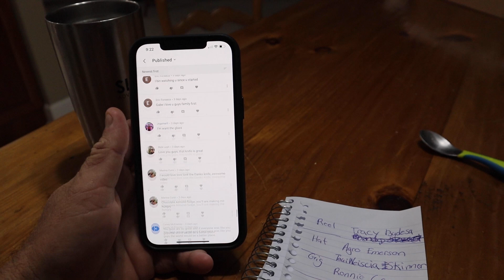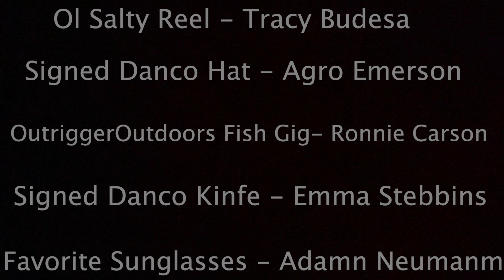How to CATCH the MOST FISH for under $10 (AQUARIUM fish Catch Clean and Cook.)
We’re in my home town of Jupiter Florida.
In this video I will show you how to catch ,clean and cook as many fish as you'd like for under 10$.
Also in this video I pick the giveaway winners from my last vlog video.